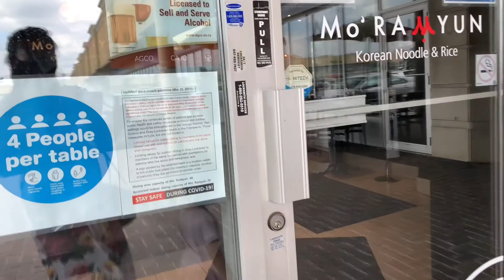Kathy hẹn hò với Jack ăn trưa - Lunch date with Hubby [68]